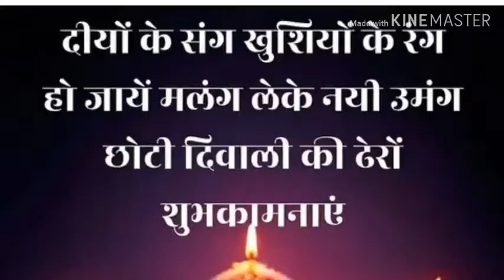A S P babolli Saund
Priti kumari